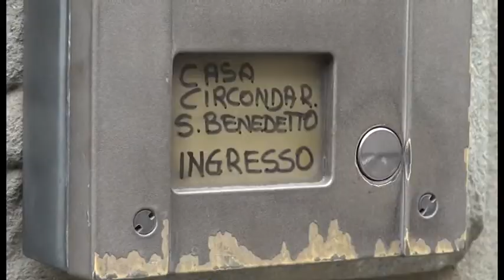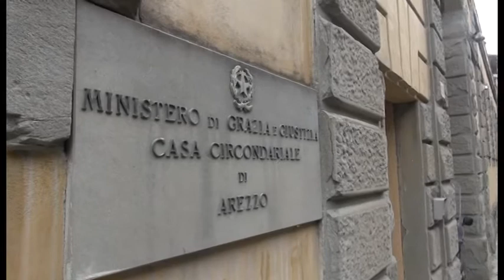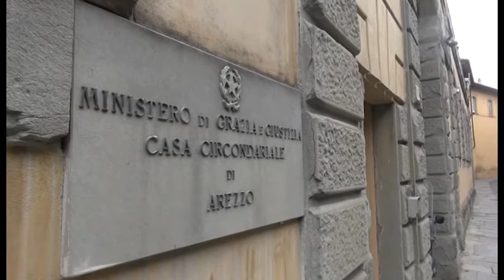Arezzo: dal disagio alla poesia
Quando la poesia diventa terapeutica per i detenuti.
Già 20 anni di poesie